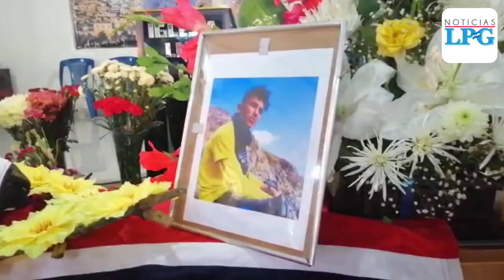Despiden los restos de rescatista ahogado en El Majahual